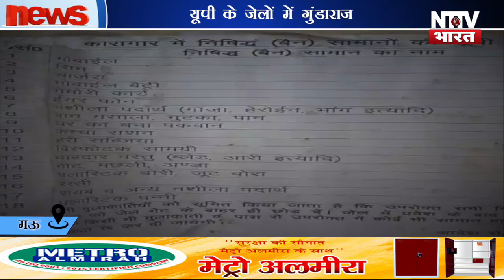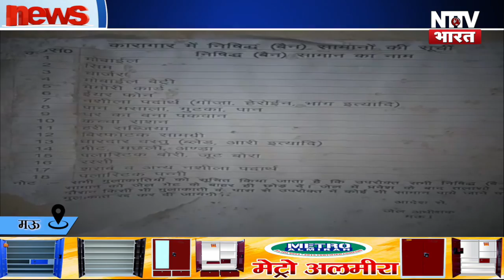Mau: डीएम ने किया खुलासा, अपराधियों के इशारे पर नाचती है जेल | NTTV BHARAT